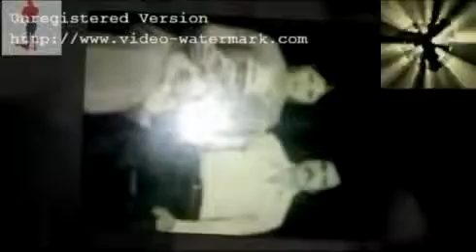EFRE-show0_(new).avi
I posted this video using Pixorial!